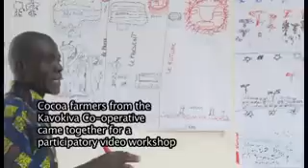Cocoa producers in Côte d'Ivoire -- Created by the producers themselves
A film produced by cocoa farmers of Kavokiva Co-operative in Côte d'Ivoire.